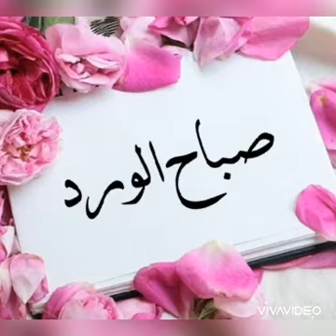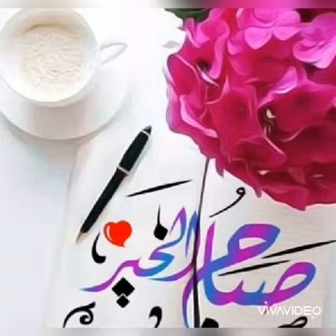صباحكم مبروك لكل متابعيني بكل خير ان شاء الله ♥️⚘☕